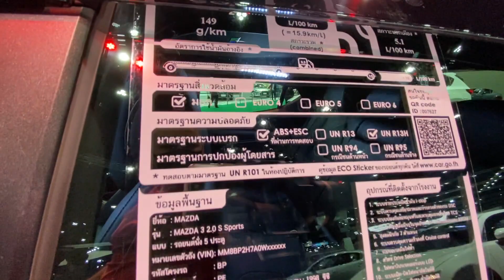New hatchback 2021 Mazda 3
Despite the fact that the 2021 Mazda 3 belongs to the segment of relatively budget cars, which include the Skoda Octavia and Ford Focus, the Japanese model stands out from the competition with its technological solutions. So, the car is equipped with an infrared sensor, which, constantly monitoring the movement of the driver's eyes, determines the degree of his fatigue and, if necessary, gives an appropriate signal.
The New hatchback 2021 Mazda 3 Japanese novelty costs 1.49 million rubles. This amount already includes 7 airbags, an 8.8-inch touchscreen tablet, 8 speakers and LED optics. Optionally, this list is expanded by systems that are responsible for protecting passengers and the driver, as well as climate control, a parking camera, navigation and other equipment. The set with New hatchback 2021 Mazda 3 comes with 2 branded "aspirated" volumes of 1.5 and 2 liters, which are combined with a manual and automatic transmission.
The New hatchback 2021 Mazda 3 acquired a new body from a concept that debuted three years earlier. The Japanese model, judging by the photo, stands out due to its swift appearance and ergonomic interior, in which the number of physical keys is minimized. The New hatchback 2021 Mazda 3 configuration and prices of the hatchback directly depend on the market in which the car is presented: in some countries, all-wheel drive is available. The same goes for technical specifications. A Japanese model equipped with a 1.8-liter turbodiesel unit is being sold abroad. In Russia, Mazda 3 is presented in hatchback and sedan bodies. The latter is available in only one modification.